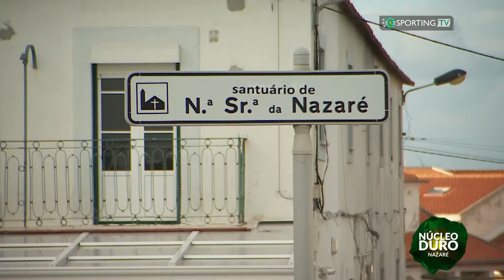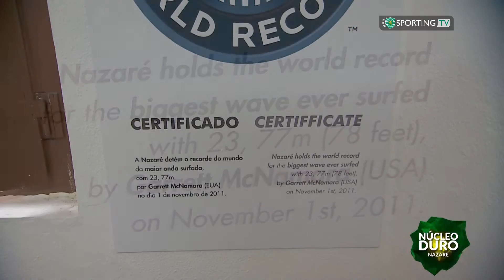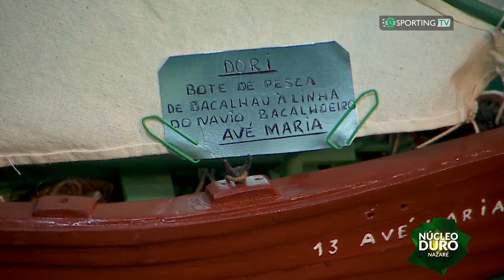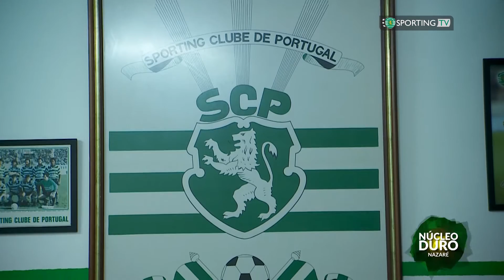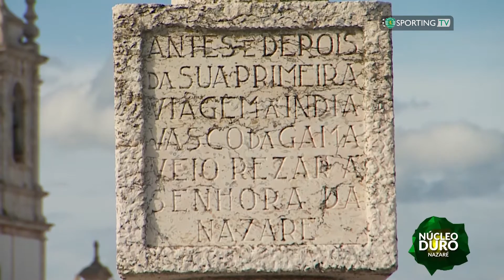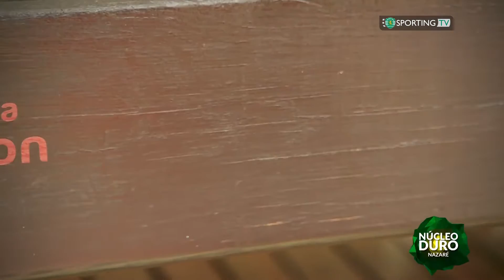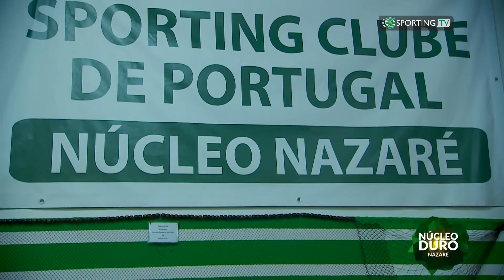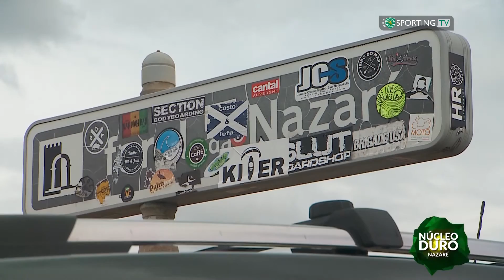Núcleo Duro - Nazaré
O Sporting é feito de adeptos que vibram com a vida do clube todos os dias. Filipa Mendes viaja até Nazaré para conhecer as ruas e as pessoas mais emblemáticas do local. São conversas de café, descomprometidas mas feitas de coração.